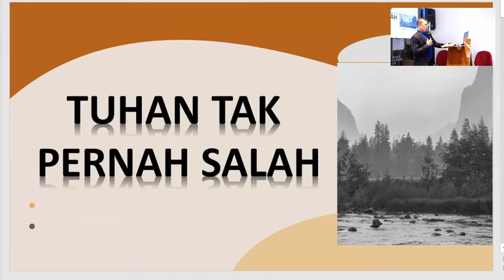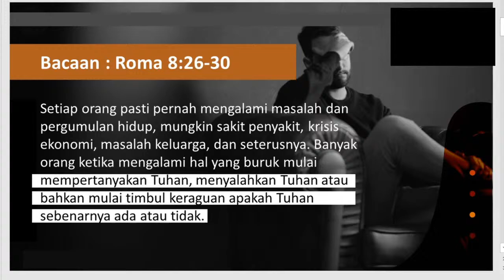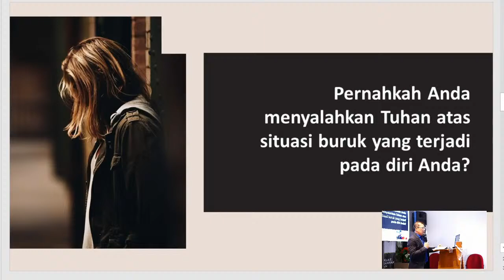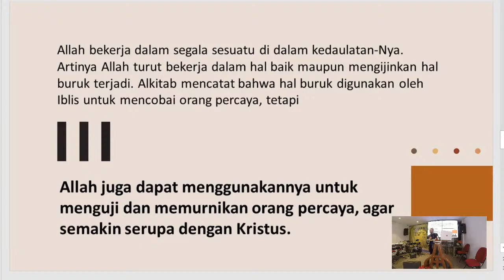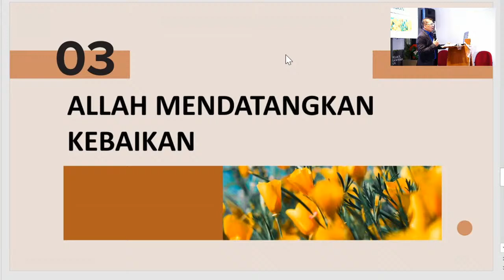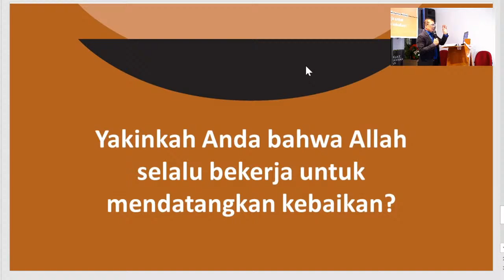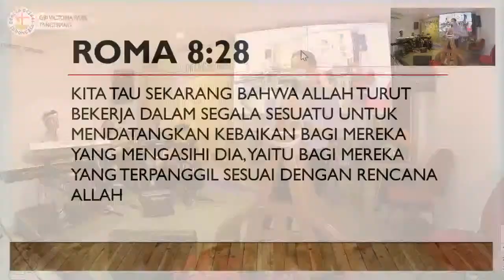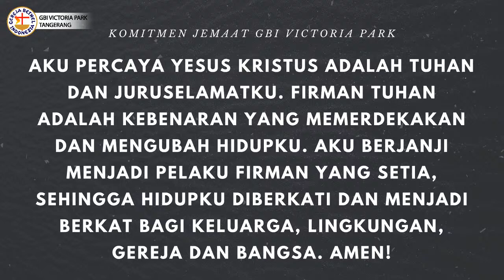GBI Victoria Park Live Streaming 19 Juli 2020